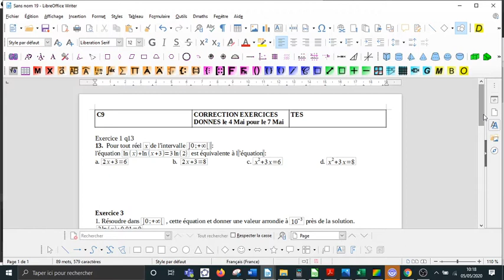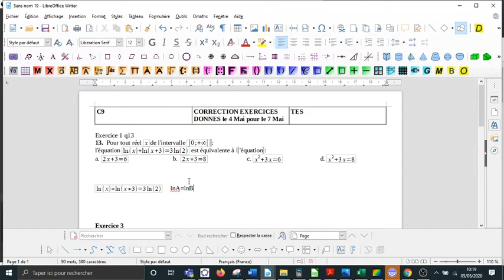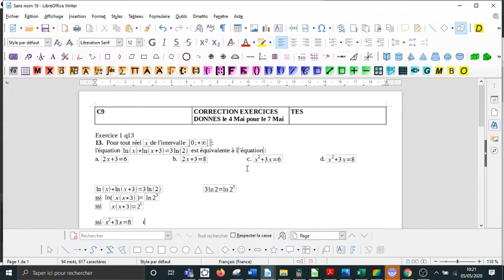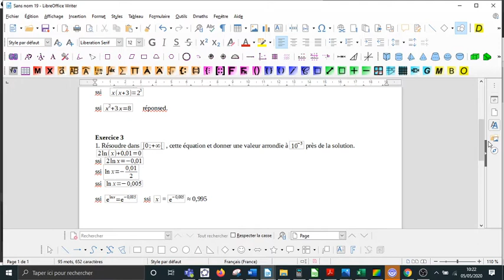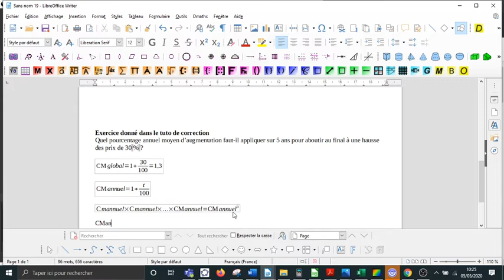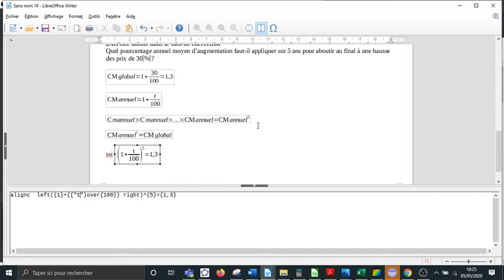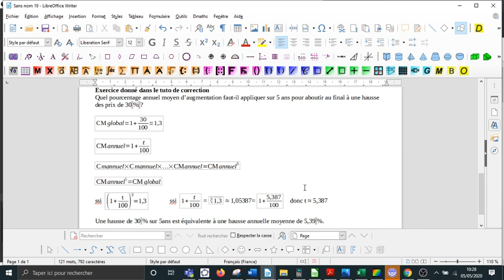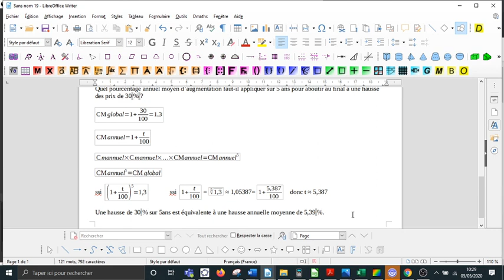TES correctionexercices 7 5 2020